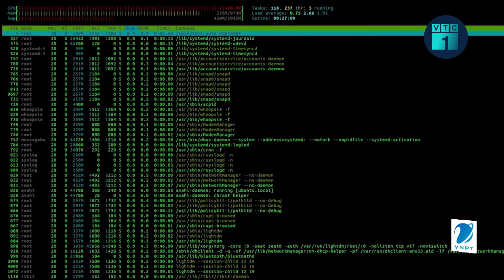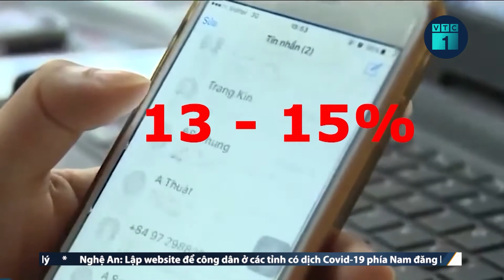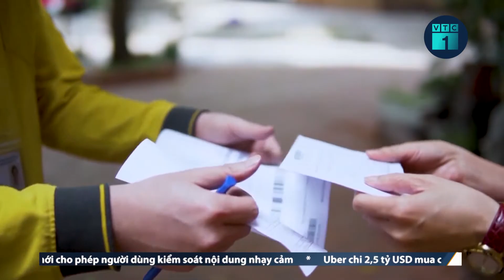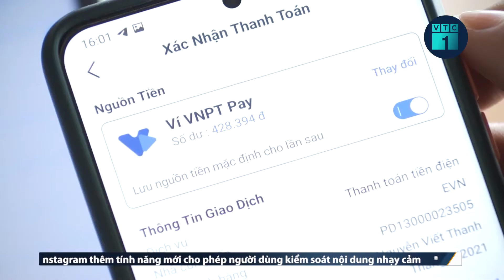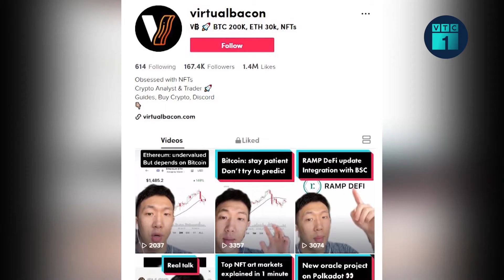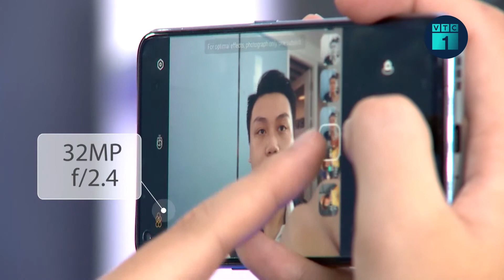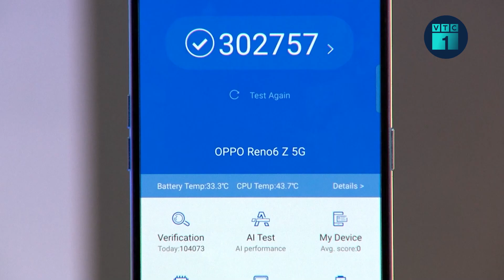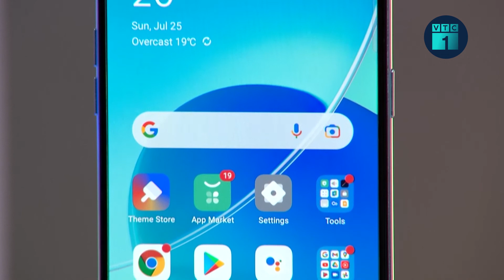CẢNH BÁO LỖ HỔNG BẢO MẬT TRÊN NHIỀU MÁY CHỦ Ở VIỆT NAM | SỐNG KẾT NỐI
SKN| Trung tâm Giám sát an toàn không gian mạng quốc gia (NCSC) thuộc Cục An toàn thông tin, Bộ TT&TT vừa phát đi dự báo nguy cơ tấn công mạng diện rộng do các lỗ hổng mới trong hệ thống máy chủ các trang web dùng để triển khai những ứng dụng lớn của Tập đoàn công nghệ máy tính đa quốc gia Oracle.
Đây là hệ thống máy chủ được sử dụng nhiều trong các hệ thống thông tin của các cơ quan,doang nghiệp và tổ chức lớn  ở Việt Nam. Cùng Sống Kết Nối tìm hiểu thêm về dự định của Oracle cho vấn đề nan giải này.